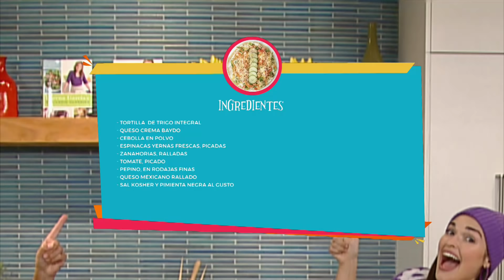Burrito Rolls con Fefi Oliveira | Cocinando con Lorena | Nickelodeon en Español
En este episodio de Cocinando con Lorena, la invitada Fefi Oliveira de Club 57 aprende a preparar burrito rolls junto a la Chef Lorena, con esta receta IM-PER-DI-BLE.

¡Mira un nuevo episodio de Cocinando con Lorena todos los sábados por Nick y Youtube!